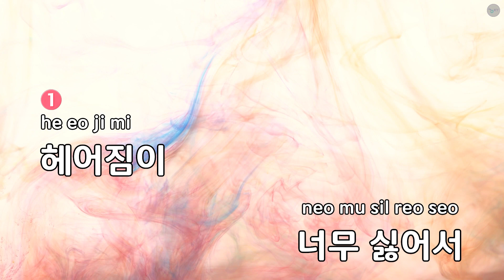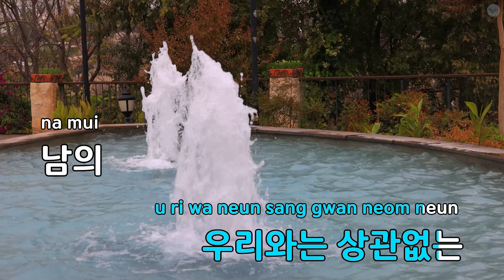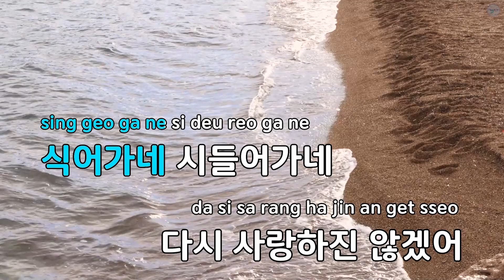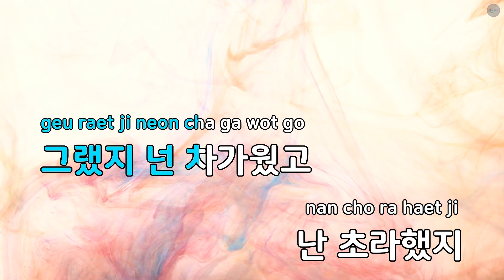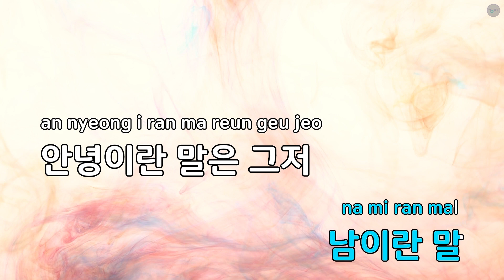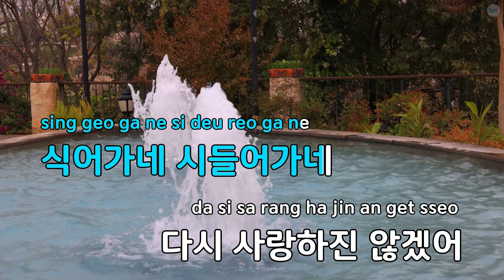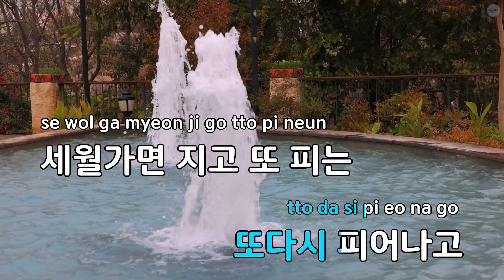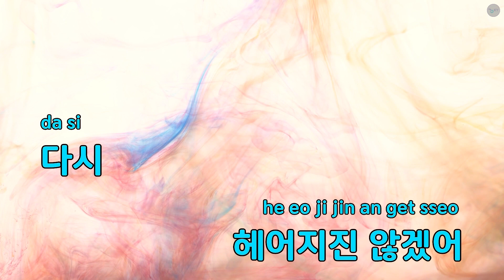꽃처럼(Feat.이지) - 피터(Peter) (KY.83575) / KY KARAOKE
"★ 곡 정보 ★
번호 : 83575
제목 : 꽃처럼(Feat.이지)
가수 : 피터(Peter)
작사가 : PSY
작곡가 : PSY

Copyrightⓒkeumyoung